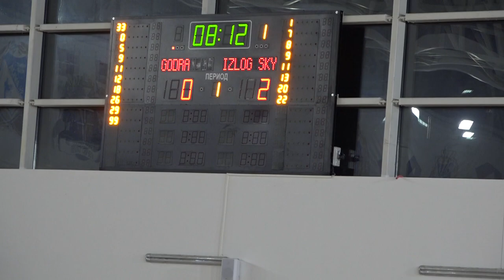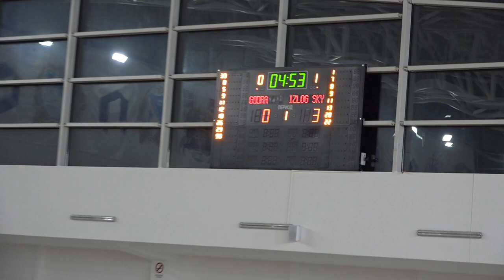GODRA – CAFFE IZLOG-SKY (1-5) / BOŽIĆNI TURNIR.polufinale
GODRA – CAFFE IZLOG-SKY 1:5 (0:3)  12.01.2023
BOŽIĆNI TURNIR 2023 ISTOČNO NOVO SARAJEVO
SRC „Slavija“
Gledalaca: 1000
Sudije: Slavoljub Gogić i Miroslav Bjelica (oba Istočno Sarajevo)
Strijelci: 0:1 Popović 7, 0:2 Ćeha 9, 0:3 Popović 20, 1:3 Otović 35, 1:4 Pavlović 37, 1:5 Popović 38
Žuti kartoni: Berjan, Arbinja (Godra)

GODRA: Trifković, Berjan, Marković, Erić, Bjeloš, Mandić, Otović, Bodul, Knežević, Arbinja Predstavnik ekipe: Igor Radovanović  Trener: Ognjen Kreštalica

CAFFE IZLOG-SKY: Radmanović, Pavlović, Rnić, Ćeha, Vujasinović, Popović, Vukadinović, Perić  Predstavnik ekipe: Novak Vukajlović  Trener: Dejan Urta

Caffe Izlog-Sky je u prvoj polufinalnoj utakmici savladao Godru 5:1 i plasirao se u veliko finale prvog Božićnog turnira u Istočnom Novom Sarajevu.
Od samog početka ekipa Caffe Izlog-Sky, koja je nastupila bez Marka Perića koji je danas bio u ulozi trenera, je izašla sa Nikolom Rnićem kao „viškom“ i počela da pritiska Godru, koja se nije najbolje snašla na njihov napad i poslije devet minuta gubili su 2:0 nakon što su im Davor Popović i Đorđe Ćeha pozatvarali druge stative i postigli golove. U 20. minuti već je bilo 3:0 za Caffe Izlog-Sky nakon što je Davor Popović postigao svoj drugi gol.
U drugom poluvremenu Godra se konsolidovala i počela je da prijeti, ali je odličan i ovu utakmicu na golu bio Miljan Radmanović koji je zatvorio sve prilaze svojoj mreži. I u 35. minuti Radmanović fantastično brani dva šuta, ali Otović iz trećeg puta pogađa za 3:1 i smanjenje vodstva. Dao je taj gol krila Godri, pokušali su da se potpuno vrate u susret, nisu uspjeli, a Caffe Izlog Sky sa dva gola preko čitavog terena Aleksandra Pavlovića i Davora Popovića, koji je kompletirao hettrik dolazi do konačnih 5:1.